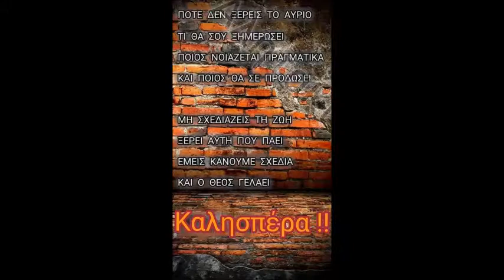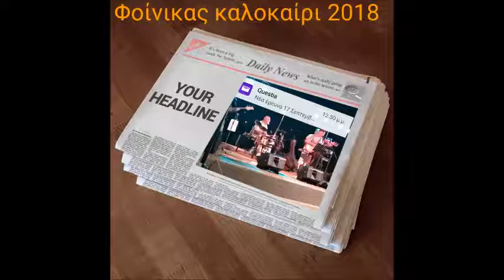ΤΟ ΠΑΛΙΟΜΟΥ ΠΑΛΤΟ ...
ΠΡΩΤΗ ΕΡΜΗΝΙΑ ΧΡΗΣΤΟΣ ΔΑΝΤΗΣ..